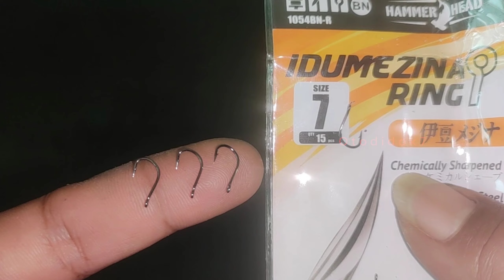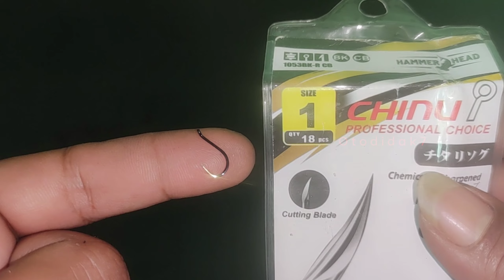Fishermen's New Weapon of War! Tackle for Mullet Fishing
Hello YouTubers, recommend this best Fishing Line to all anglers !!

 This time, share how to make mullet fishing tackle for wet flour bait.  By using chicken feathers to make the bait stickier and with this best knot, you can already create a series of fishing lines that are effective for mullet fishing and baronang fishing.  This tackle can also be used for tilapia fishing with moss bait.  For the size of the hook, you can combine it with a different size according to the fishing target.

 Good luck, hopefully useful and greetings from the hobby of a million people.